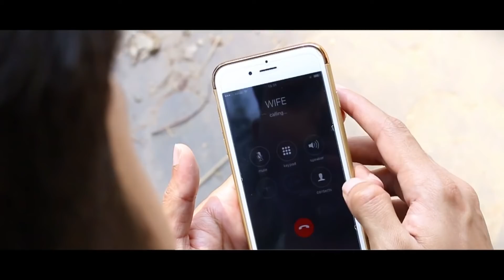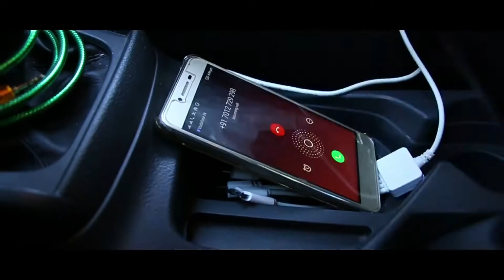ഇവളെയൊക്കെ എന്ത് ചെയ്യണം jeevane nee karayalle | thanseer koothuparamba new album song